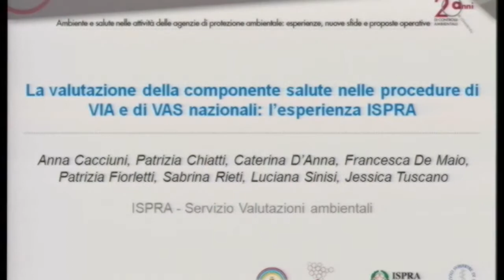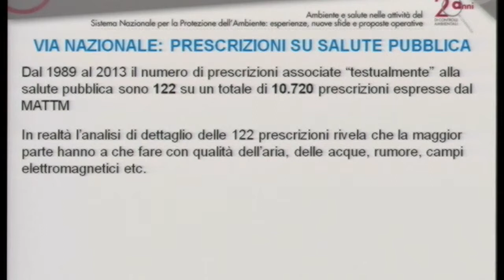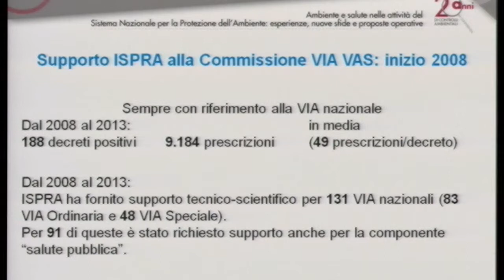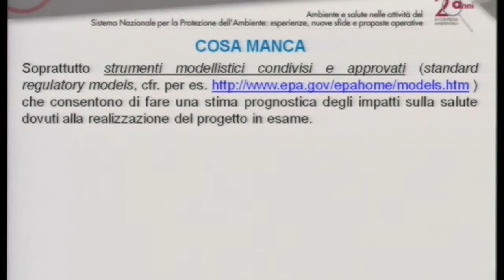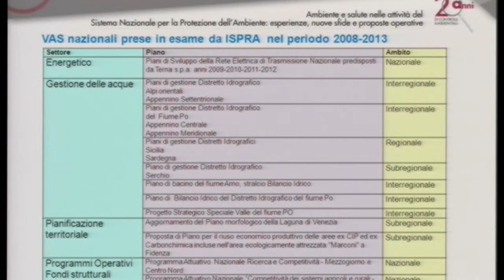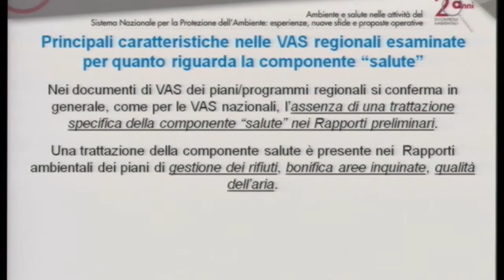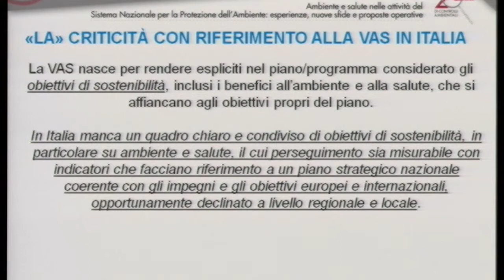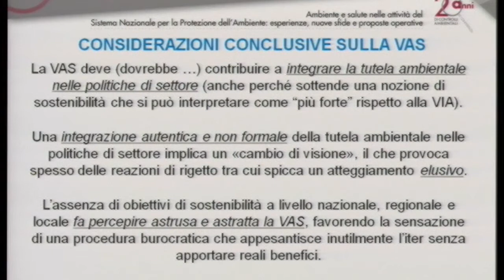Mario Cirillo - ISPRA: La valutazione della componente salute nelle procedure di VIA e VAS nazionali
Mario Cirillo - ISPRA: La valutazione della componente salute nelle procedure di VIA e VAS nazionali: l'esperienza ISPRA